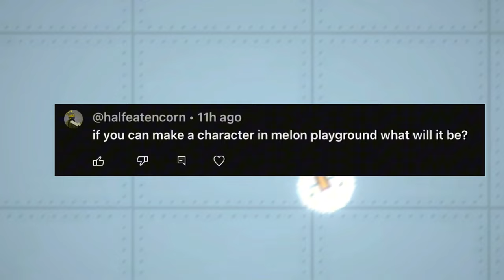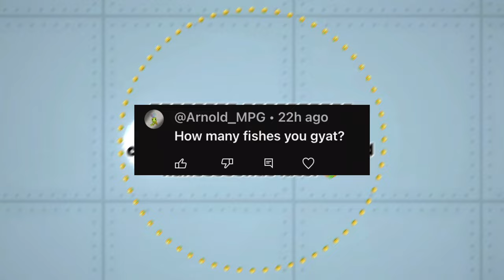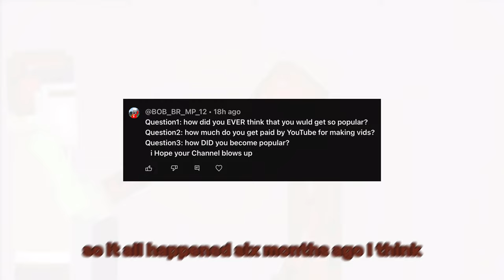QNA(30k subs special)